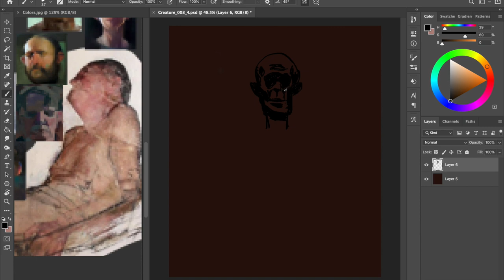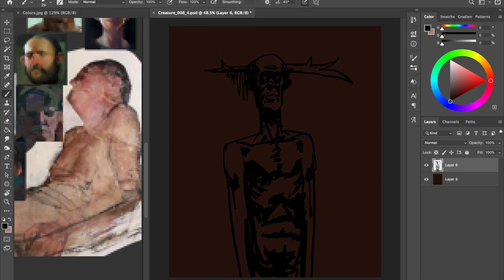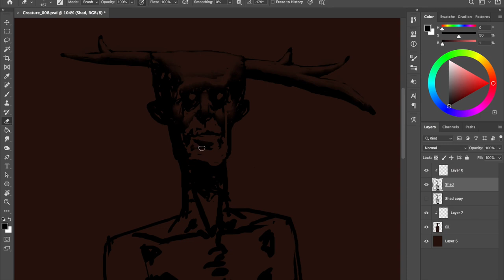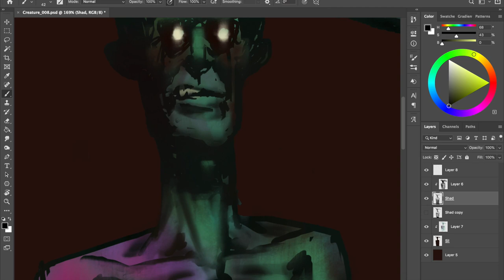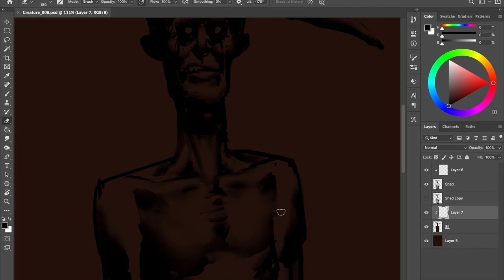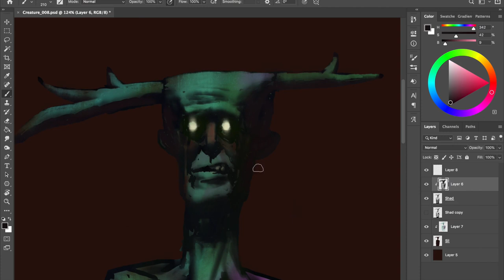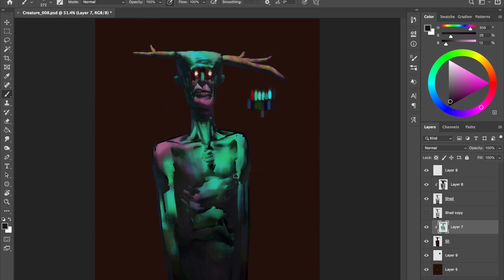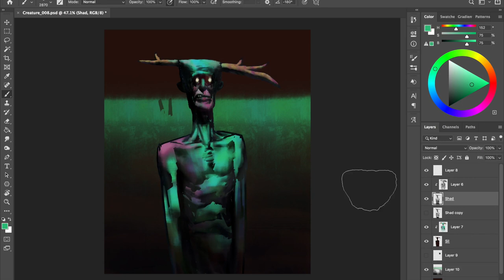Creature Digital Painting - Process #008 in Photoshop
"Disturbed"

This is the eighth "speed painting" video showing my process on how to paint a character/creature in Photoshop. Maybe it can be inspiring for you!